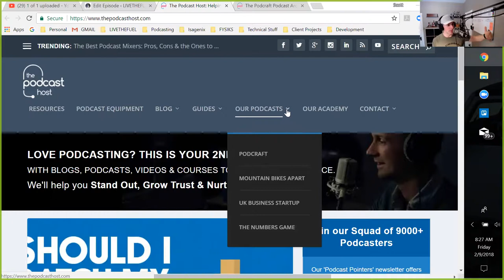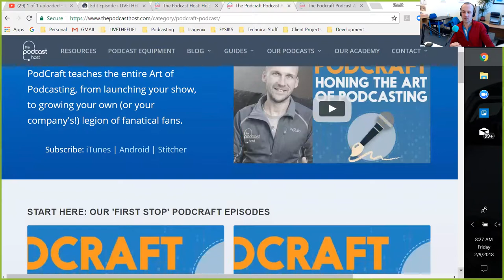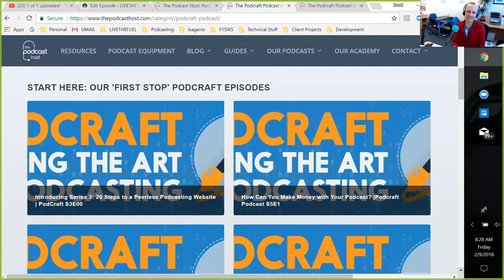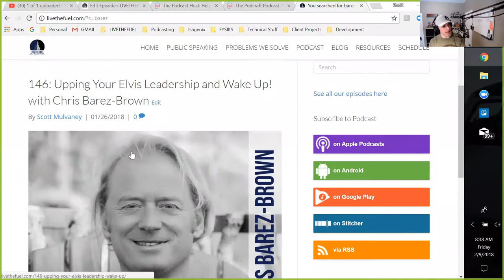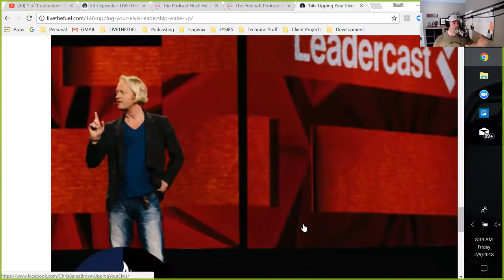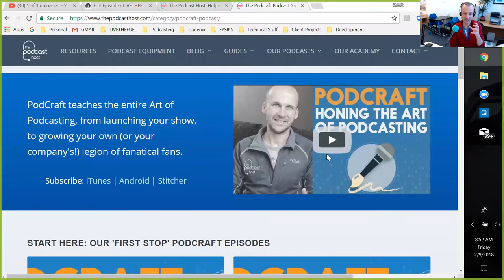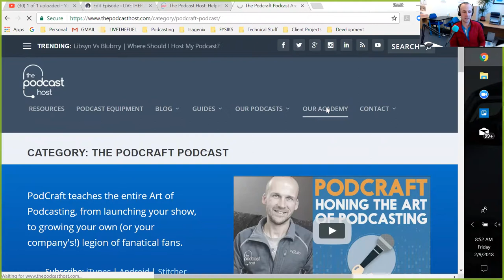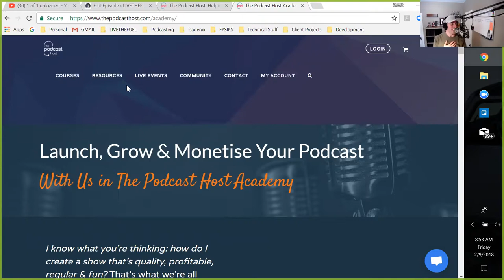153: Mountain Biking and Much More with The Podcast Host Colin Gray!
Mountain Biking Lovers, Mastering Podcasting and Much More with Your Co-Host, Colin Gray!:

Colin is a podcaster, speaker, and founder, and is a Ph.D. in digital education. He and his team run a network of podcasts on everything from mountain biking to space exploration, and they teach how it’s done through their content at ThePodcastHost.com. For those that want to move fast, they offer courses and coaching inside the Podcast Host Academy and provide the tools to do it with Alitu.com, their Podcast Maker app.

FUELing Your Health, Business, and Lifestyle! Empowering you to Live The Fired Up Epic Life.